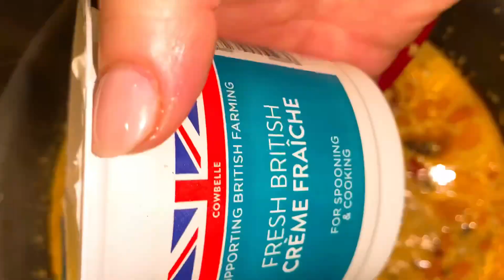🎤Kraher te pulës ne tigan me plot shije ,salcë shtepie dhe Shpageta/Pan Fried Chicken Wings Recipe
Marinate chicken wings :
Soy sauce
Natural Yogurt
Paprika
Garlic powder
Parsley
Vegeta ( veg.stock)
2 Tbsp Olive Oil
Cornflour

Sauce :
Cherry tomatoes
Peppers
Garlic
Single Cream
Creme fraiche
Cheddar cheese

Marinojm kraherit e pulës-
Soja Salcë
Kos
Piper te kuq
Hudher pluhur
Majdanoz
Vegetë
2 Luge Vaj ulliri
Niseshte

Salca;
Domate
Speca
Hudher
2 Lloje ajkë
Kaqkavall